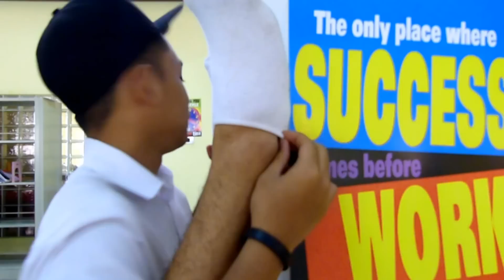JGNgerak-show off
3 ari 3 malam c limin inda betidur ,,pasal belajar split batis keatas macam cerita2 cina kung fu...yatahkan di show off kan nya arah kawan2nya smaa kamu2 yg mliat ani lah,,hehe,,do enjoy..

do leave positive comment..
geraaakkkkk~~~